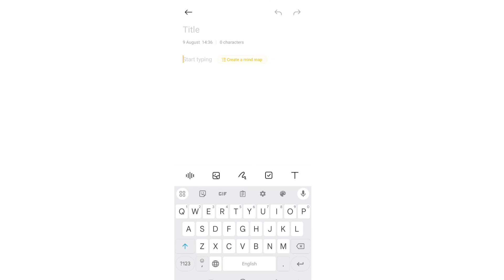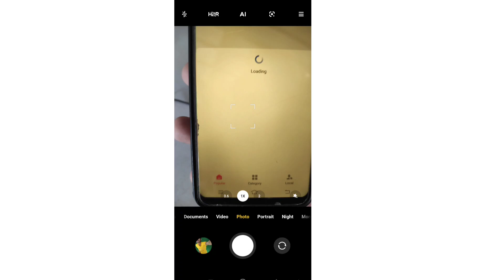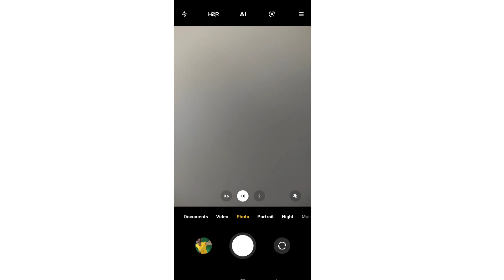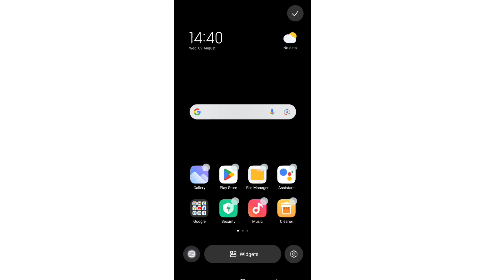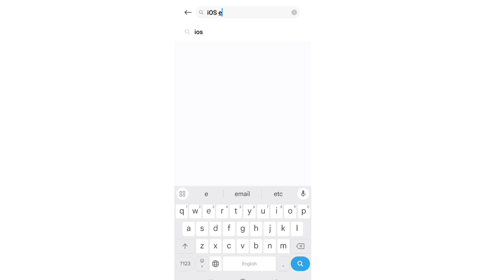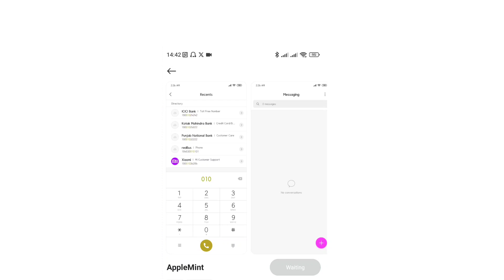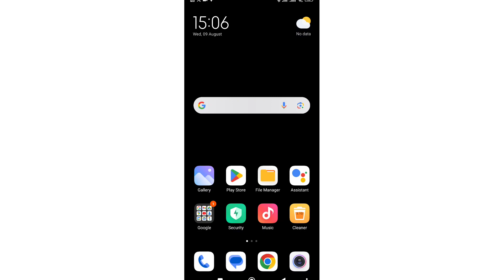how to ios emoji keyboard | iphone emoji android phone mein kaise le - iphone emoji on android